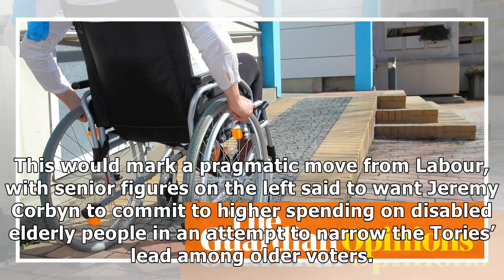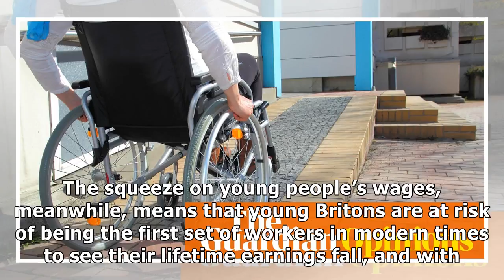Now is the time for Labour to reach out to disabled people, young and old | Frances Ryan